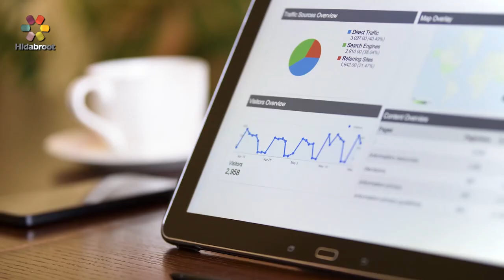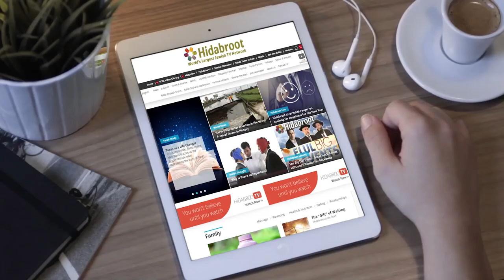Parshat Behar: Holy Crop Rotation! - Rabbi Yaakov Asher Sinclair